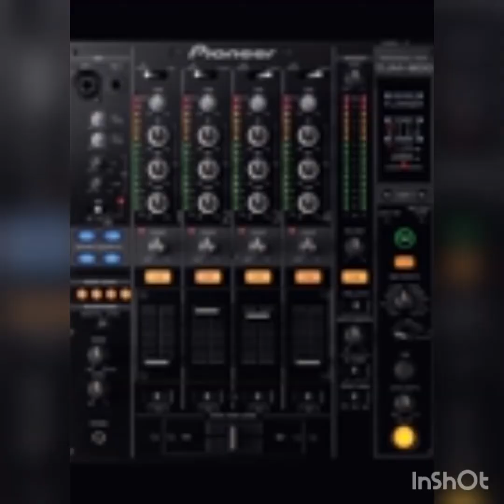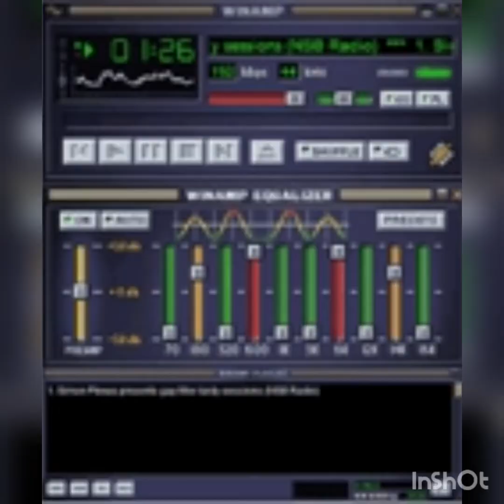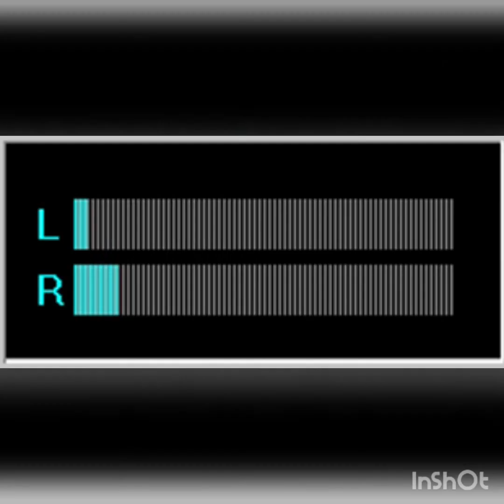Me Porto Bonito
Alex Mauricio G feat Bad Bunny - Chencho Corleone